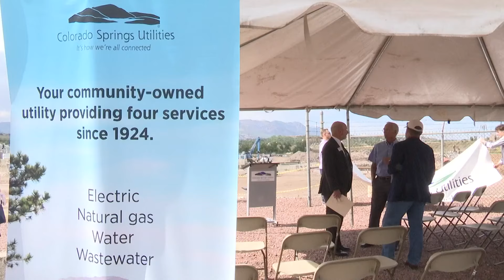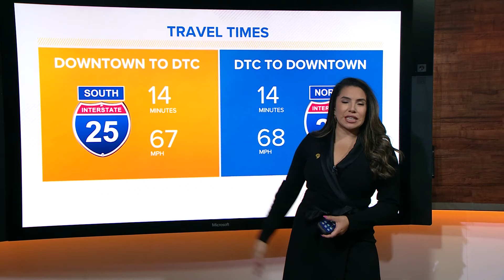Latest Headlines | DIA anticipating record crowds for labor day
These are the top stories from the 5 a.m. newscast on Friday, Aug 30.

9NEWS (KUSA) is located in Denver, Colorado.